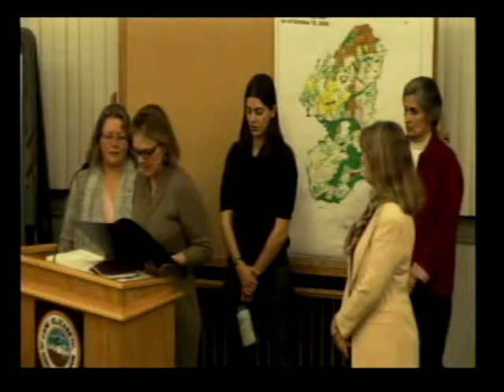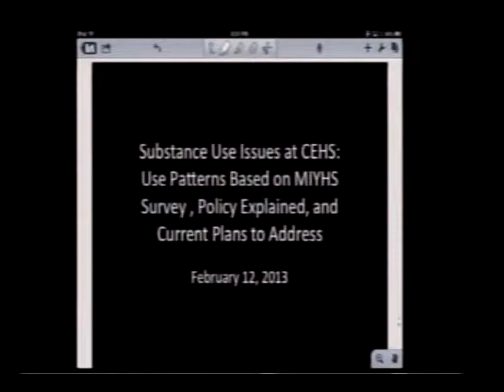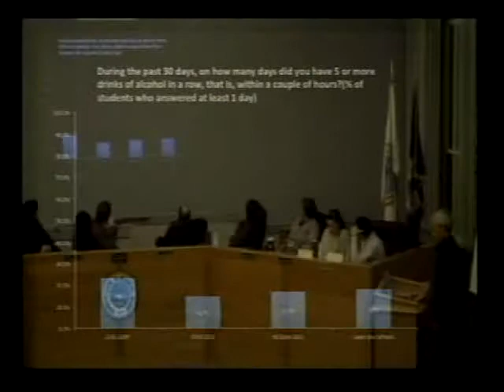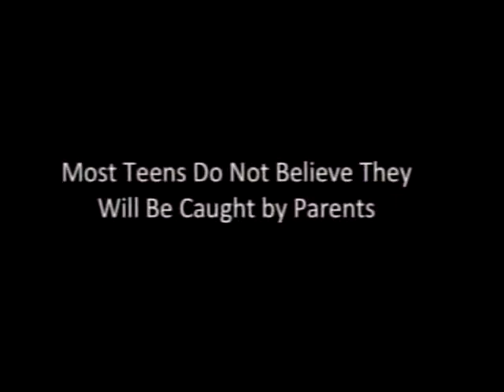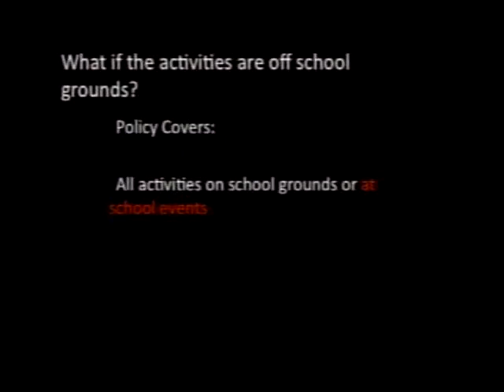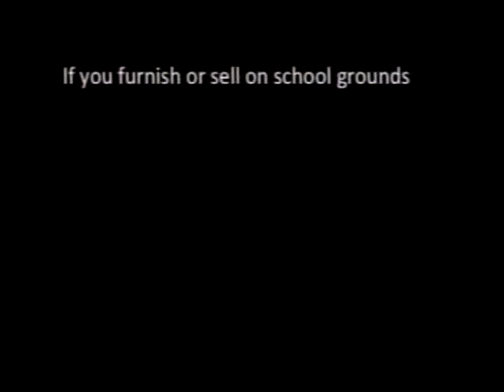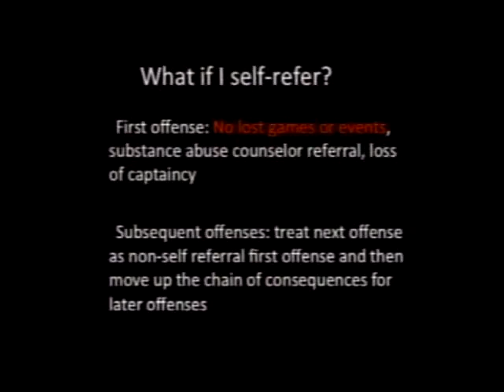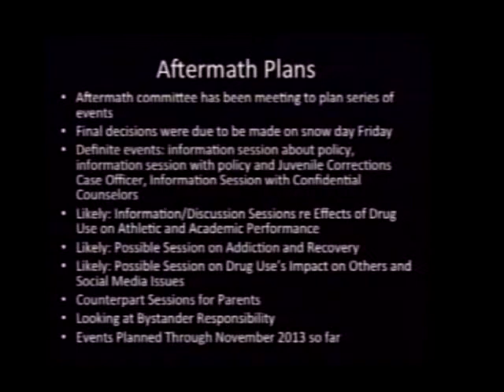School Board meeting 2/12/13